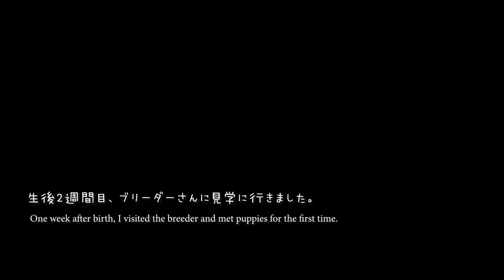子犬を見に行きました！コイケルホンディエ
子犬を見に行きました。